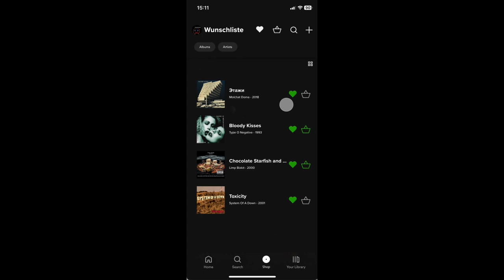App-Design: Die Spotify-Bestell-App von Lilli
Übergreifendes Projekt im Fach Medientechnik und Kommunikationsdesign. Ziel war die Entwicklung eines App-Prototypen. Die Dokumentation erfolgte in Form eines Videoclips. Dieser visualisiert eine zuvor definierte Aufgabe, welche die App erfüllt.
Idee & Umsetzung: Lilli, 2. Klasse Grafikdesign

Akademie für Kommunikation Mannheim
- Die kreative Berufsschule -